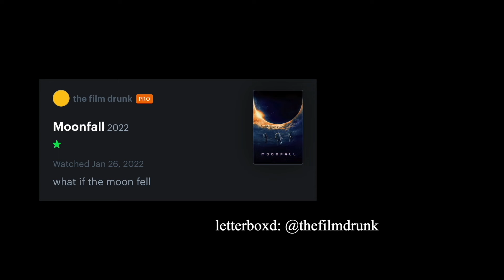I've Never Seen Anything Like THE ZONE OF INTEREST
jonathan glazer you are crazy
a24 you are crazy
what a movie how am i supposed to review this